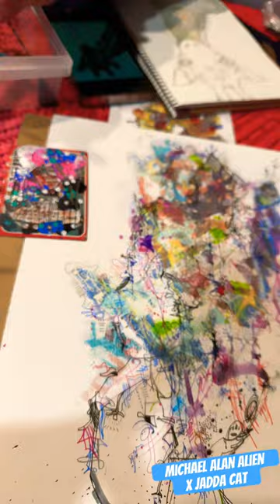Do your art! Make art! Life is about being creative!